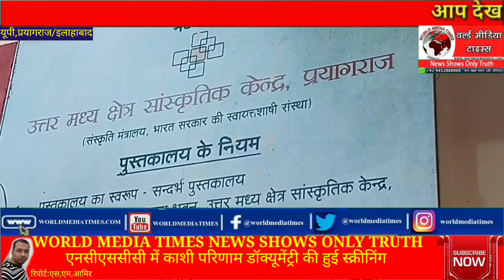खासखबरे:एनसीएससीसी में काशी परिणाम डॉक्यूमेंट्री की हुई स्क्रीनिंग;सब्जी के महंगे दाम,लोग परेशान